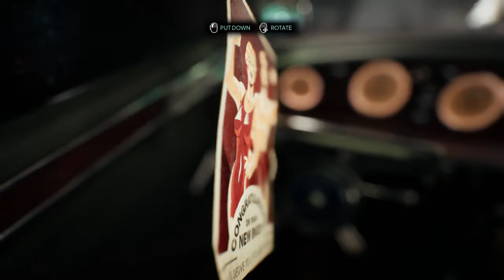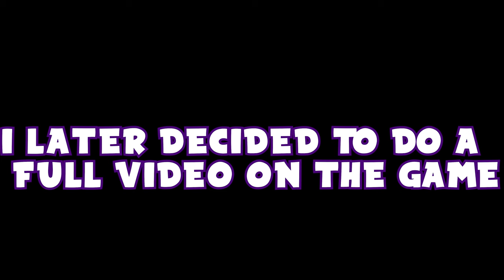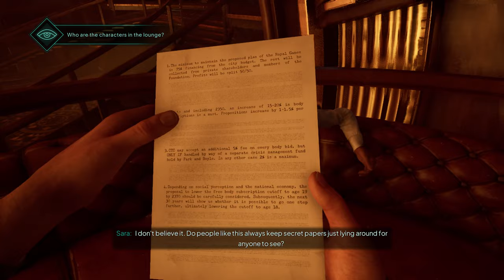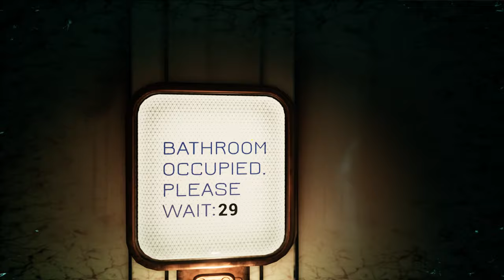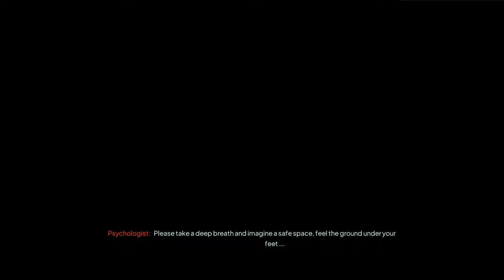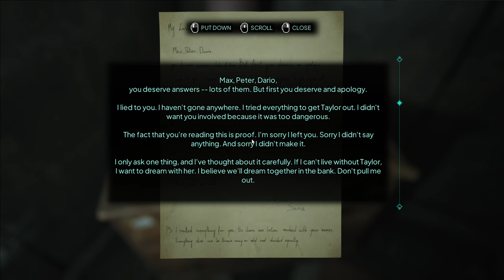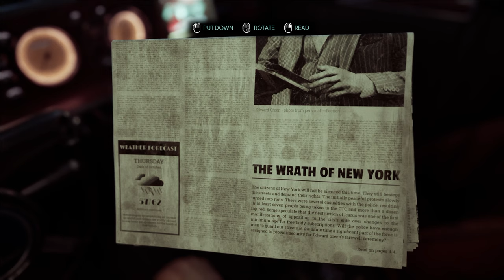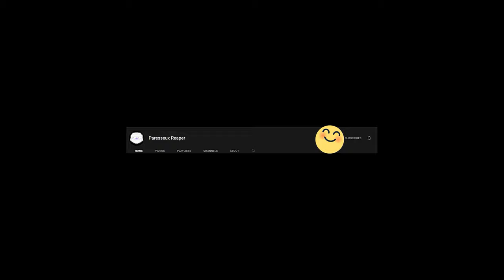Things Aren't What They Seem | Nobody Wants To Die (Full Game)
Nobody Wants To Die future noir game, but i dont like the ending...